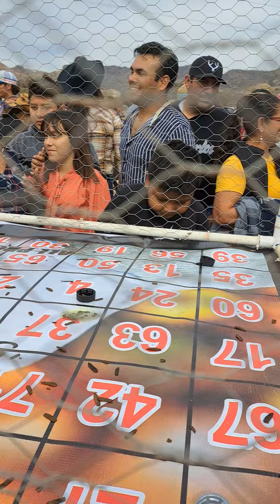2023.01.15.. Chicken Bingo #37 Winner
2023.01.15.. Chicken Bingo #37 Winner